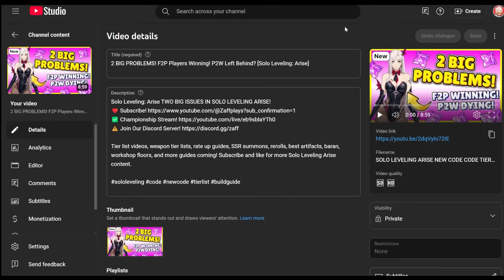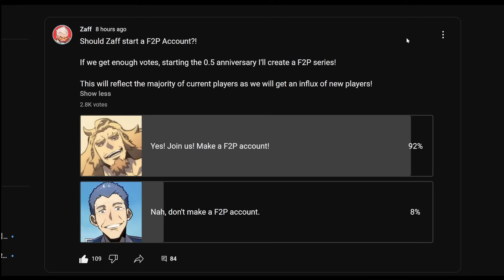Zaff Messed Up! New F2P Series & Making Better Content For YOU! Ft. PayneBlade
Solo Leveling: Arise ZAFF MESSES UP! NEW SERIES FT. PAYNEBLADE!

Tier list videos, weapon tier lists, rate up guides, SSR summons, rerolls, best artifacts, baran, workshop floors, and more guides coming!